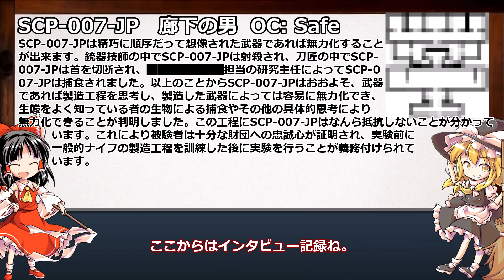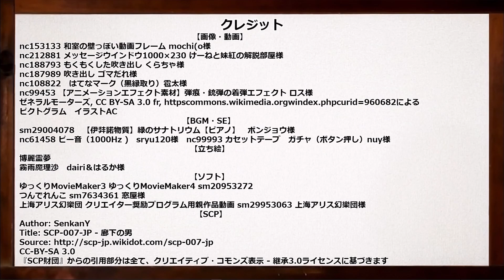サクッとSCP解説 SCP-007-JP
何でも知ってるおにーさん

Author: SenkanY
Title: SCP-007-JP - 廊下の男
CC-BY-SA 3.0

CC-BY-SA 3.0

上海アリス幻樂団　様